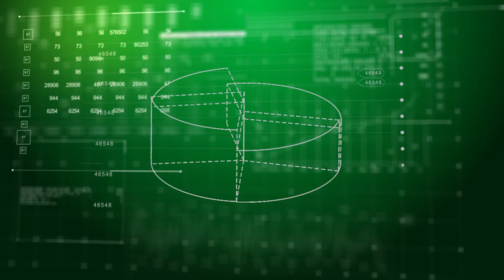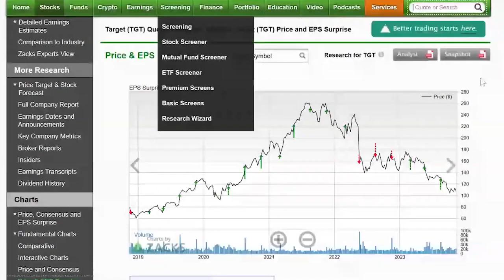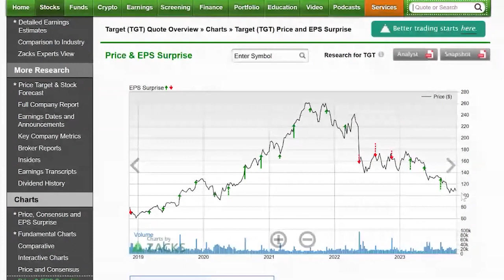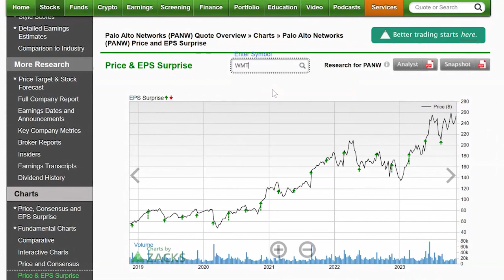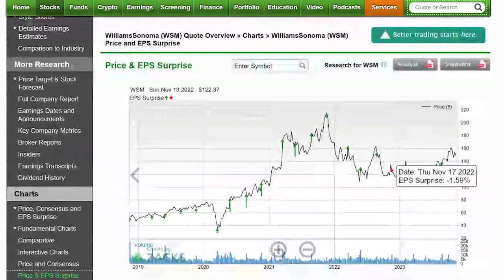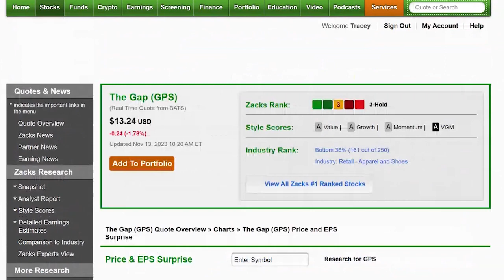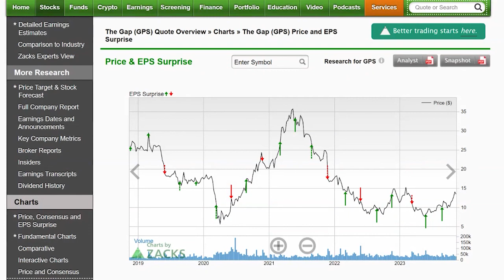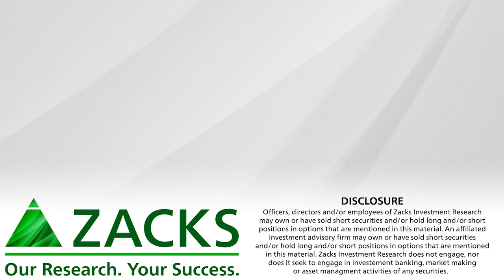5 Stocks with Hot Earnings Charts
These 5 companies are coming off of strong earnings beats. Will they do it again?